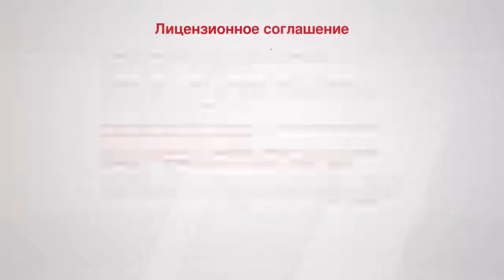Грудинин Идём чтобы победить! Голос Интернета №9 часть 1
Сомневается в победе тот,  кто уже проиграл! Ни шагу назад!